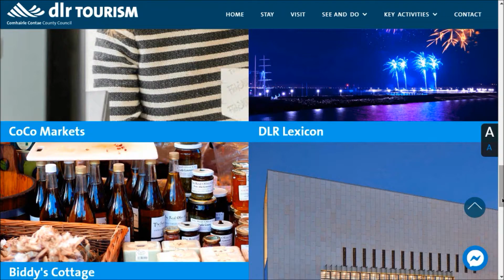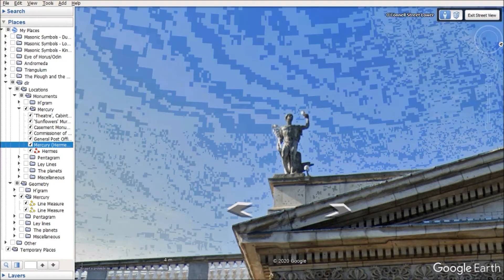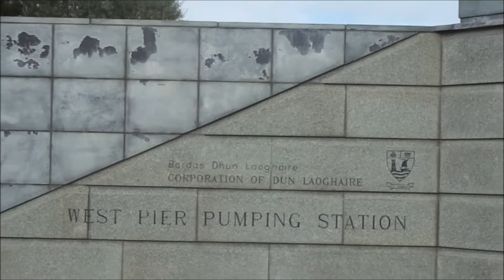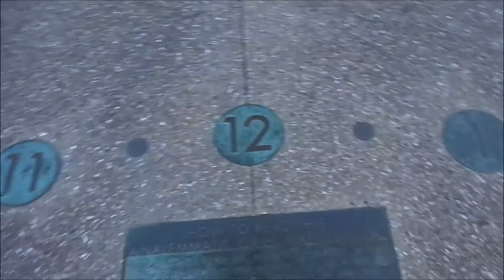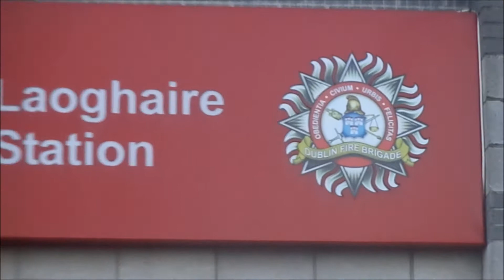The Occult Sculpture Trail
Dún Laoghaire - Rathdown County Council Sculpture Trail lists monuments, mostly modern,  within the council area.
However, the vapid vignettes that describe the monuments do not do justice to their nefarious occult purpose.
The council has very deliberately placed monuments, often in highly obscure locations, in order to conform with the occult patterns described herein and the Masonic principle of 'plausible deniability'.

The occult patterns are being continually embellished and improved upon, most notably by the Casement monument that will 'link' the Dún Laoghaire grid with the Masonic occult grids of both Dublin and London, when erected; the elaborate construction (requiring a new pier) has been designed to directly align with Mercury/Hermes (GPO, Dublin) and the Star of Venus (Pentonville prison, London).

The council's monuments, when linked, result in the following occult  symbols:

Part I: Casement's Mercurial Statue [00:20]
1. Theatre, Cabinteely Pk.
2. 'Sunflowers' Mural, St. Kevin's Cl.
3. Casement Monument (2021)
4. Commissioner of Irish Lights
5. Mercury (Hermes) Monument, GPO

Part II: Dún Laoghaire Hexagram [02:14 ]
1. Mariner's pyramid spire
2. Compass, East Pier
3. 'Gateway' Monument
4. St. Michael's Church spire
5. Tower to Dublin Bay 'Hobbler'
6. Casement Monument
7. Town Hall

Part III: Dún Laoghaire - Rathdown Pentagram [04:40]
1. Mariner's pyramid spire
2. Stillorgan (Lord Allen) obelisk
3. Killiney (Mapas) obelisk
4. Ziggurat pyramid, Killiney Hill
5. 'Theatre', Cabinteely Pk.
6. Hiram Abiff monument (TBA), Cherrywood
7. Samuel Beckett monument, Leopardstown

The following monuments are used to locate the points on the pentagon:

1. Sun mural (part of 'Eclipse')
2. 'Sunflowers' Mural, St. Kevin's Cl.
3. Harbour Master's lodge (clock tower), Queen's Rd.
4. Church of Our Lady of Victories spire, Sallynoggin
5. 'Mosaic Trees' mural, Carriglea. Grdns.
6. Blackrock Clinic (Caduceus of Hermes disguised as Rod of Ascelpius)

Part IV: Six Spoke Wheel [07:58]
1. 'Celebration' (Monument to Neith & Ra/Isis & Horus), Eden Pk., Glasthule
2. 'Mothership', Newtownsmith
3. 'Sky Table', Glasthule Bldgs.
4. Dún Laoghaire Corpo. 'River Gods' (Khnum) museum
5. 'Mother and Child', Ballinclea Hts.
6. Analemmatic sundial, East Pier
7. West Pier lighthouse

Part V: Orbits (Earth, Moon, Phoenix) [10:59]
1. 'Mother Earth' monument, Brookfield Grv.
2. 'Face the Earth', Brookfield
3. Phoenix monument, Dún Laoghaire Fire Dept., Kill Ave.
Nb. The precise point that the 'moon' appears over the horizon in it's 'orbit' (77 yards) around the 'earth' it is observed by the phoenix.

The following monuments 'revolve' around the Stillorgan obelisk (1727) on a circle of 6666 Ft. diameter:

1. Phoenix monument, Dún Laoghaire Fire Dept., Kill Ave.
2. St. Patrick's RC Church, Monkstown
3. Church of Ireland, Monkstown
4. 'Cut Out People', Blackrock Pk.

[HD]